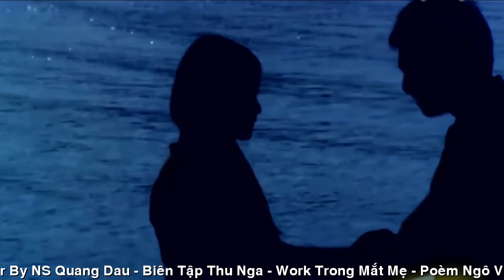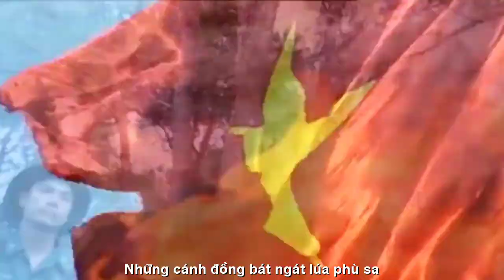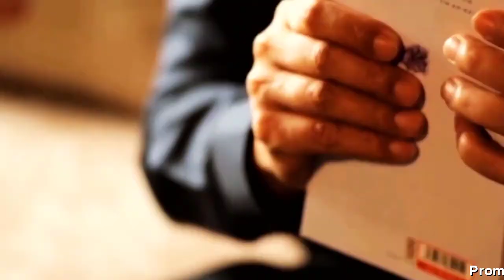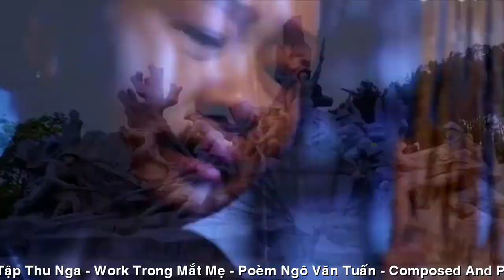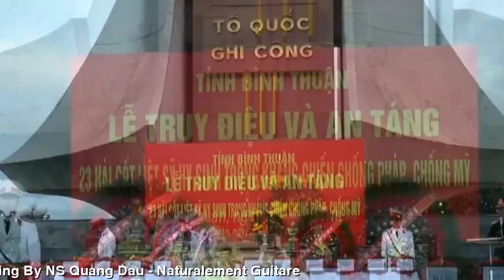[FULL HD]TRONG MẮT MẸ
ĐẾN VỚI
NHÀ THƠ NGÔ VĂN TUẤN
PHỔ THƠ ĐẠI HÁT TÀO LAO
TÁC PHẨM:TRONG MẮT MẸ

TRONG MẮT MẸ
                                NGÔ VĂN TUẤN

Trong mắt mẹ con thấy hình tổ quốc
Những cánh đồng bát ngát lúa phù sa
Những sớm mai thức dậy nắng chan hòa
Hình đất nước soi mình trên biển rộng.

Trong mắt mẹ trời Việt Nam lồng lộng
Những đàn cò sải cánh bốn ngàn năm
Đêm quê hương mát rượi bóng trăng rằm
Hồn cổ tích chứa chan tình con cháu.

Trong mắt mẹ con thấy hình xương máu
Thuở non sông cha biền biệt không về
Mẹ thân cò lặn lội dọc triền đê
Bờ sông vắng gót chân mòn nắng hạ.

Lòng mẹ rộng bao la như biển cả
Hạt gạo thay chồng nuôi lớn đàn con
Tóc phơi sương sợi tóc bạc mỏi mòn
Mắt mẹ mãi sáng xanh niềm hy vọng.

Trong mắt mẹ nuôi bao niềm ước vọng
Những đứa con không bội bạc giống nòi
Những đứa con như Trường Sơn vòi vọi
Sống hiên ngang vì giòng máu Lạc Hồng.

Sống để lòng đừng thẹn với non sông
Với Quốc tổ với Tiền nhân thuở trước
Trong mắt mẹ con thấy hình đất nước
Chim Lạc bay về nhắc chuyện non sông.

                             Suối Đó 26 tháng 9 năm 2015